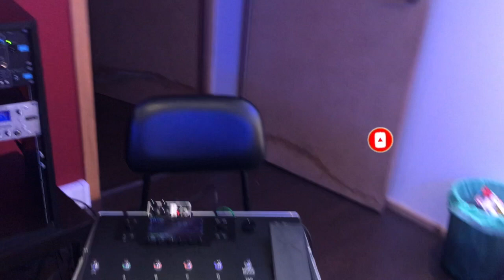Friedman PT vs PRS MT15 vs Victory V30 vs ?! - You will be surprised!!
Hey guys!! Hope everything its fine!!:)

In this video, my mais goal its to show you how these amps sound! I will make a in depth review in the next videos!